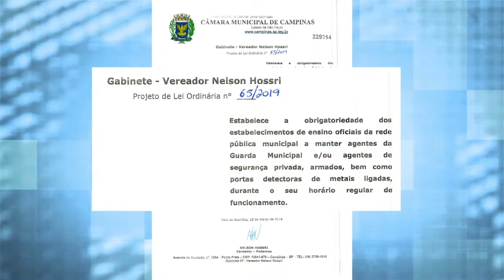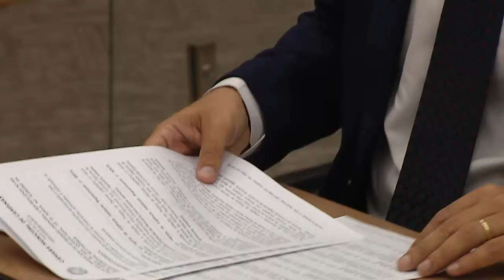Câmara Notícia : Segurança nas escolas 27/03/2019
O vereador Nelson Hossri (PODEMOS) protocolou um projeto de lei (PLO 65/19) que obriga escolas de Campinas a manterem um agente armado e portas detectoras de metal.